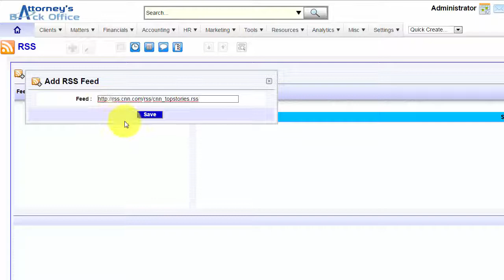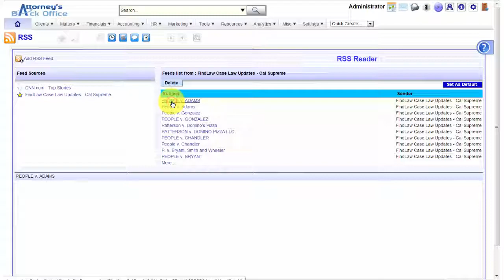Attorney’s Back Office™ – how to setup the RSS Feeds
Attorney’s Back Office™ Video Tutorial - how to setup RSS Feeds